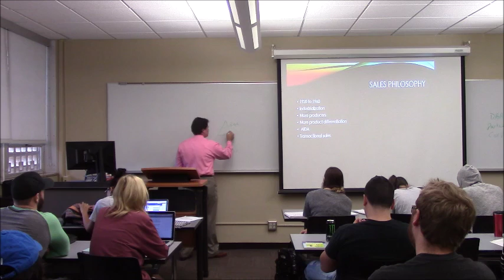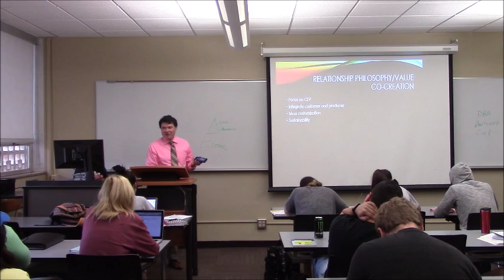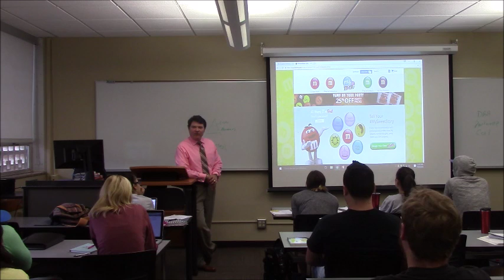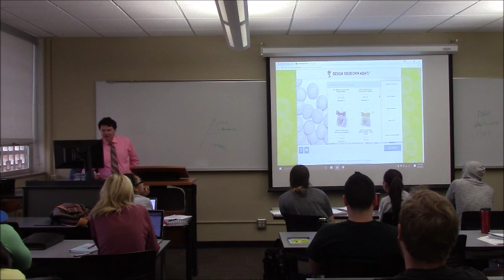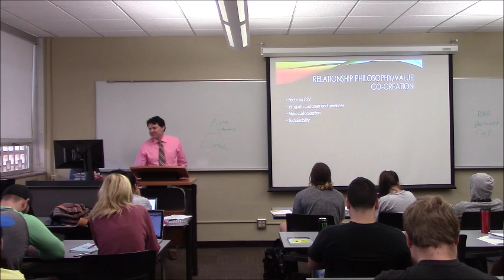Marketing Ethics - Marketing Philosophies and CSR